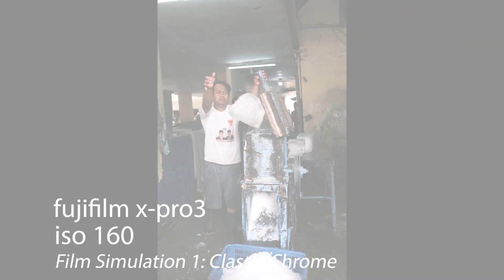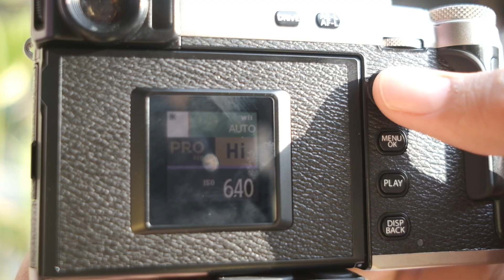Fujifilm X-PRO 3 Review | Kamera Mirrorless Paling Unik di 2019!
Kamera yang melawan arus digital, dgn LCD yang tersembunyi, dan body yang terbuat dari titanium, Fujifilm X-PRO 3 ini sangatlah unik!

Dengan fitur silm simulation Classic Negative yang hanya ada di kamera terbaru dari Fujifilm ini, juga dgn burst mode 11 fps dan fitur2 profesional lainnya, membuat kamera mirrorless ini menjadi incaran fotografer2 jaman now.

Apakah kamera ini cocok untuk kamu? Check out video berikut!

Belajar Fotografi secara Online hanya di Fotocoid! Ikuti kelas Fotografi Prewedding di luar negeri yang dibawakan oleh Fajar Kristiono - httsp://foto.co.id/fajar

Terima kasih untuk semua yang sudah support kami membuat video ini:
Fujifilm Indonesia